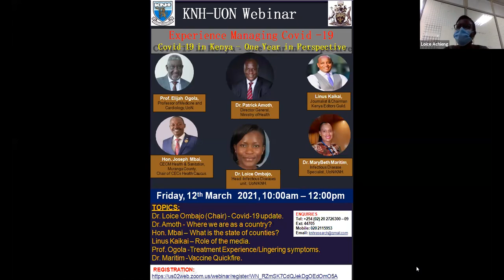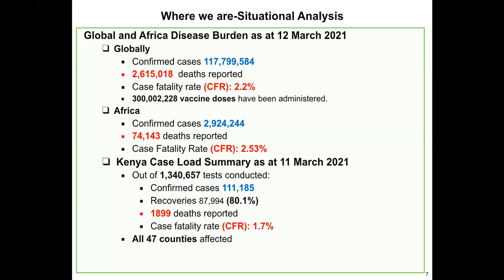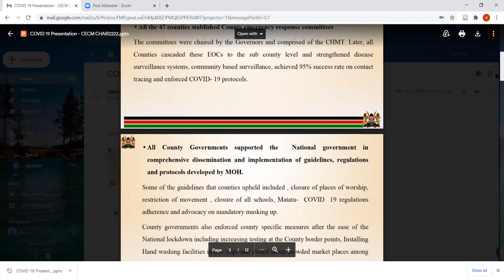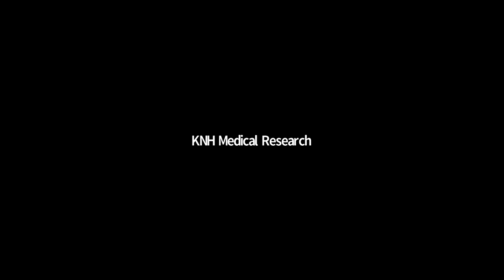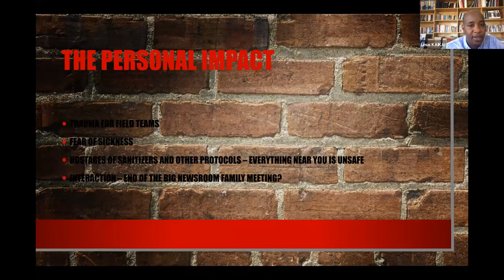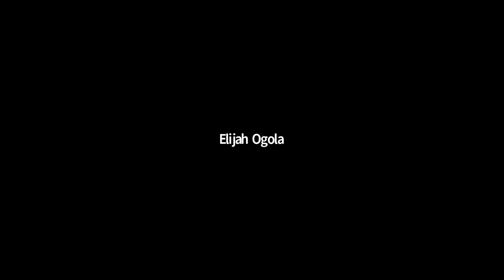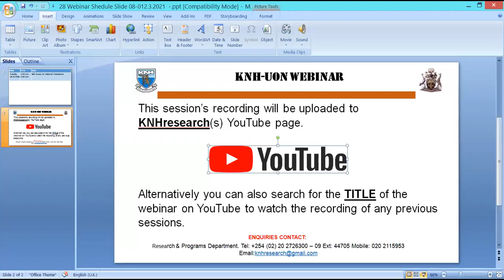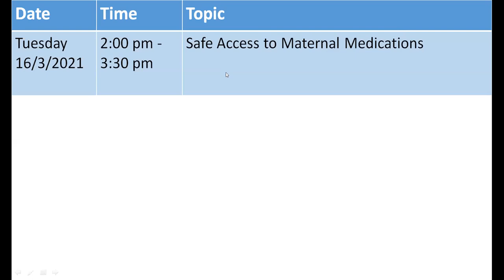KNH-UoN Webinar : Experience Managing Covid -19 - Covid 19 in Kenya : One year in perspective.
A webinar Reflecting on the experience managing  of Covid - 19 in Kenya.

Panelists:
Dr. Patrick Amoth - Director General ,MoH.
Dr. Loice Ombajo - Head - Infectious Diseases unit,UoN/KNH.
Hon. Joseph Mbai -  Chair of CECs Health Caucus.
Prof. Elijah Ogola -  Professor of Medicine and Cardiology , UoN.
Dr. Elizabeth Maritim -  Infectious Disease Specialist, UoN./KNH
Linus Kaikai - Director of Strategy and Innovation , Citizen Tv.